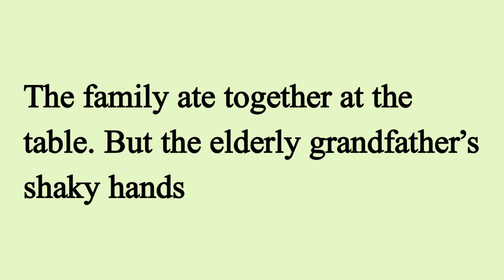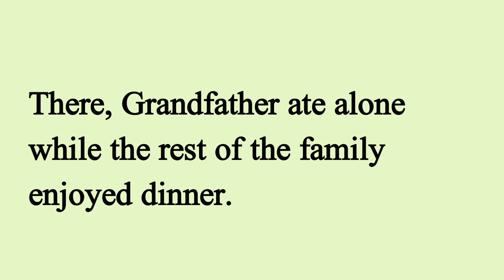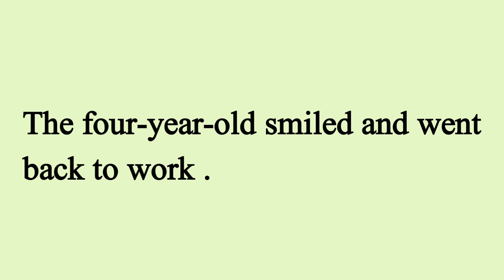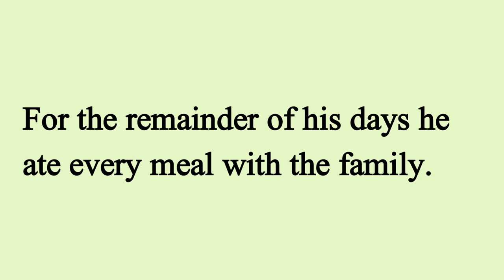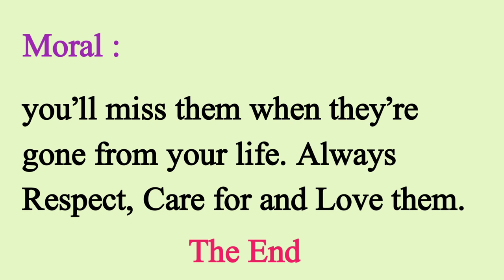Learn English Through Stories Level 3 🔥| Graded Reader | The Wooden Bowl | English Podcasts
seeko english
english story
english story
story reading
short english story
story
stories
moral stories
moral
moral story
english listening and practice
English
english practice

Learning English
English phonology
British english
English story
Greaded reader